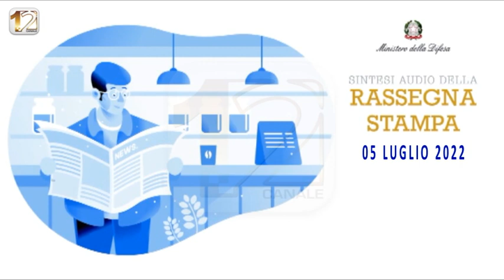RASSEGNA STAMPA NAZIONALE, A CURA DEL MINISTERO DELLA DIFESA, DEL 05/07/2022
La Rassegna Stampa Nazionale del 05 luglio 2022